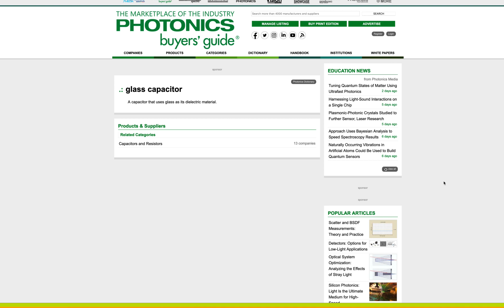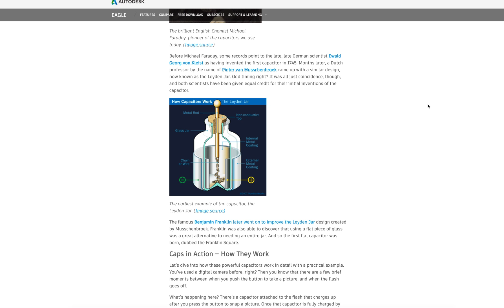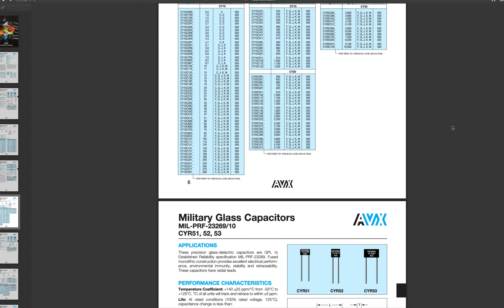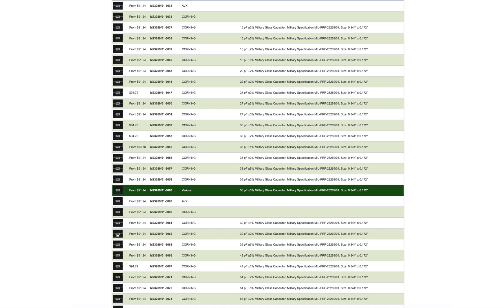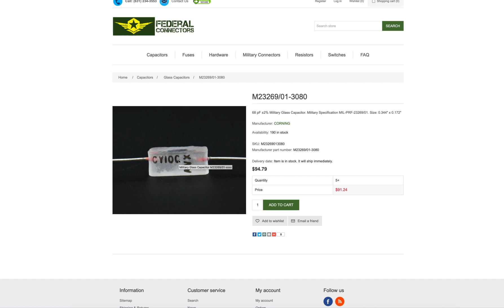🧐 GLASS IS A CAPACITOR. PERIOD! Academic hubris run amuck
MY BITCOIN: 19WnEPwjRHnnfiDpVFUni1A2Amqvxy4gud
MY BITCOIN: 19WnEPwjRHnnfiDpVFUni1A2Amqvxy4gud
Download my FREE BOOK! “Fujifilm Camera Helpful Tricks & Tips” 178 Pages, 2nd edition. 21MB PDF.